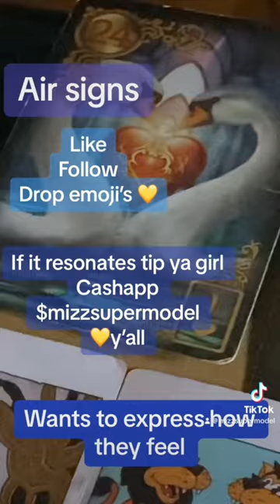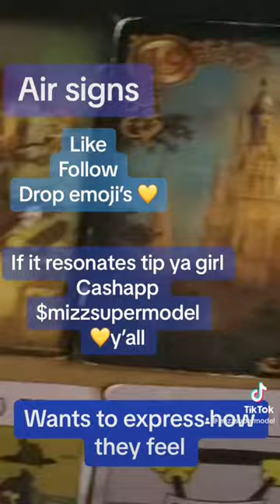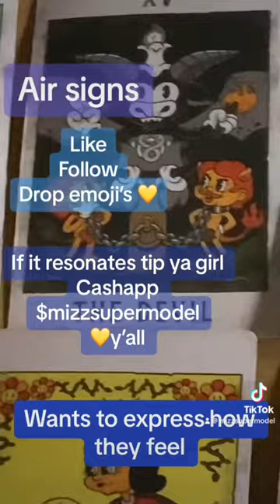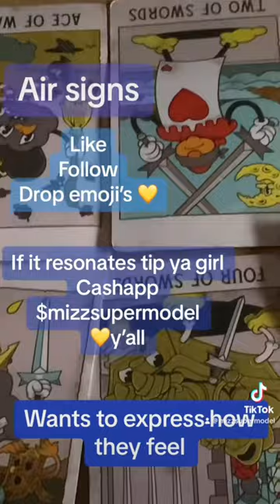wants to express how they feel 💛